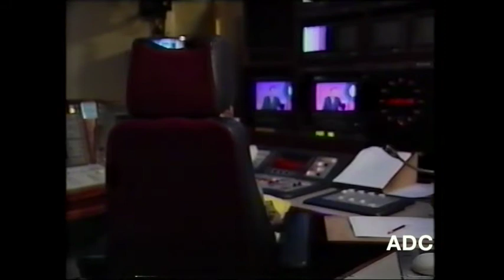Channel Television Puffin's Pla(i)ce with Kevin Pamplin in-vision 3rd December 2001 1 of 2